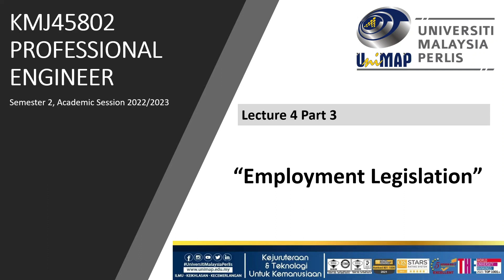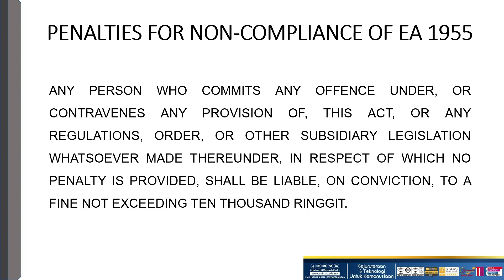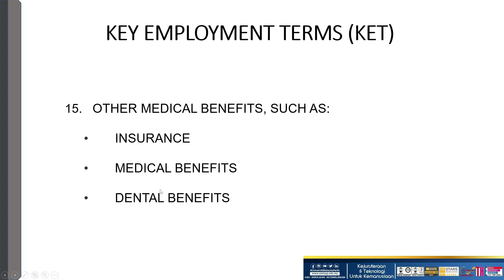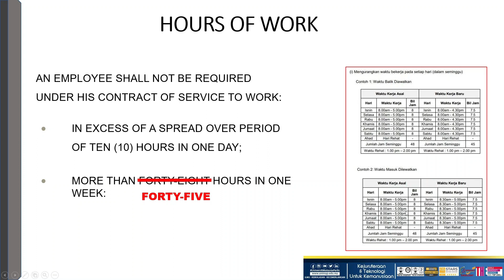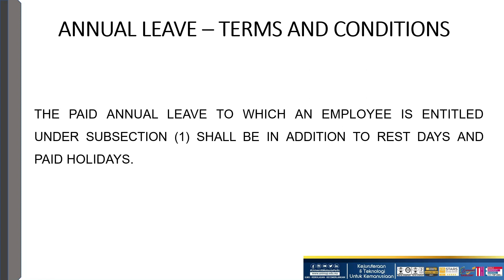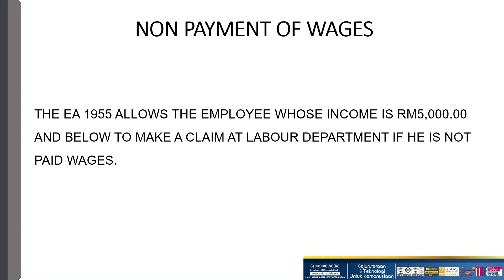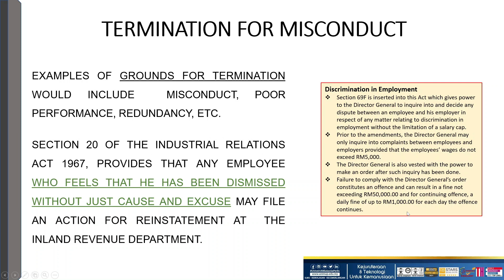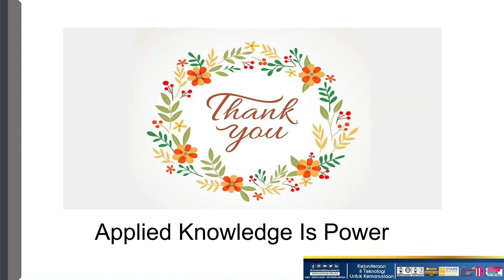Professional Engineer: Employment Legislation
Ini adalah video untuk rujukan para pelajar yang mengambil kursus KMJ45802. Smoga bermanfaat